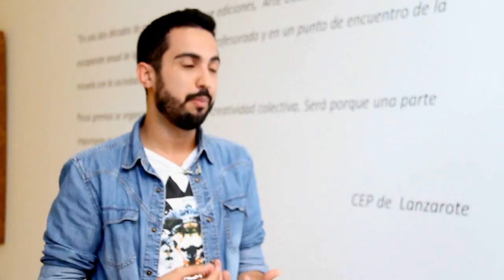Adonay Bermúdez y la libertad de las primeras oportunidades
Empezó en el mundo del arte sin contactos que le facilitaran la entrada. Y eso es una dificultad añadida en un universo muy cambiante y un poco veleta (no sólo atento a la calidad, sino pendiente de las tendencias y el mercado). Quizás por eso, muchos de los creadores que comisaría este gestor cultural lanzaroteño son jóvenes, exentos de convencionalismos y experiencia.

M.J. Tabar

No es el caso ni de Nuria Meseguer, ni de Elena Betancort, dos pintoras de trazo extraordinario y currículo ya encarrilado que expondrán bajo la coordinación de Adonay Bermúdez en la manriqueña Sala Los Aljibes (Tahiche), abierta de nuevo al público a partir del próximo 7 de julio, gracias a la aventura en la que se ha embarcado José Azaola Amann, fotógrafo aéreo e Ícaro del ultraligero.

La muestra pictórica se titula Entre dos mares y será una oportunidad para que la pintora de "personajes que nadan en sus propias mentes", la grancanaria Meseguer, y la lanzaroteña de "rabia contenida y furia cautelosa" interpreten el mar desde sus ópticas respectivas. No es algo que hagan ex profeso para esta cita, porque el paisaje y la naturaleza protagonizan buena parte de sus obras y preocupaciones.

Hablamos con Adonay Bermúdez en la nueva sala municipal de exposiciones de Arrecife, un espacio diáfano, en la pequeña calle Emilio Ley --perpendicular al Charco de San Ginés- que fue inaugurado hace un mes con una exposición colectiva de la Semana de Arte Docente y con una muestra de la escultora Mariola Acosta, y que estrenará un nuevo montaje el próximo 22 de junio: De Rendering, un proyecto del fotógrafo Rubén Acosta que viene precedido por su éxito en Tenerife, Madrid y Barcelona.

Tras unos primeros pasos titubeantes en los que recibió la advertencia habitual ("del arte no se vive"), Adonay decidió formarse como arquitecto de interiores en ESNE, un centro adscrito a la Universidad Camilo José Cela (Madrid). Es máster en comunicación, especializado en marketing y gestión cultural, y sus primeros pasos profesionales los dio en el mundo de la moda, coordinando desfiles de la diseñadora Alma Aguilar en Madrid Fashion Week, y ejerciendo como gabinete de comunicación de Emilio de la Morena en Londres.

Si por algo se le conoce en su isla natal es por su oficio como curador de arte. En 2009, tras una larga temporada en Madrid, regresa a Lanzarote para arrancar un proyecto artístico en Bodegas Rubicón (EmbriagARTE, 2009), e imparte un seminario relacionado con el arte y la moda, para acercar esta desconocida y prejuzgada disciplina al público general. Pero fue con Vamos, esto va de ilustración , cuando su nombre empezó a sonar en medios locales, regionales y estatales. "El éxito de una inauguración depende del punto de vista: ¿éxito para el comisario, para los artistas o para el galerista? Una exposición es un éxito cuando ha tenido una gran afluencia de público", opina.

Y Vamos... lo tuvo. En la inauguración el público pudo captar las claves de su trabajo como comisario artístico: autores jóvenes (uno de ellos, Rowan Newton, realizando un graffiti en directo, acompañado de la música de Oneche DJ), desenfadados, antielitistas y urbanos. Una muestra colectiva que quiso lanzar un mensaje claro: defender el dibujo, el collage y el street art, artes que si no es por la Bienal Off, iniciativas como el Urban Fest y puntuales apuestas como el Festival Icongraff que organizó Arrecife, no tienen mucha cabida en Lanzarote. El proyecto pasó también por la galería Tipos Infames de Madrid y tuvo repercusión en El Mundo, El País, y revistas como Lados Mag, Cyan o Tendencias.

"Existe una barrera muy alta entre el público y los museos", analiza el gestor cultural. En algunas exposiciones se concentran 10 personas, algunas salas municipales trazan su programación a tres años vista ("una locura; porque el arte cambia a cada momento y hay que estar atento") y la coordinación entre los programadores culturales a veces brilla por su ausencia, solapándose actos.

A Adonay le preocupa conectar con el público. Intentar acercar el arte, sin restarle ni profesionalidad, ni significado, ni trasfondo, ni contexto; pero sí despojándolo de cierta aureola de inaccesibilidad que a veces lo ha hecho vivo ejemplo de opacidad y de perífrasis. Y del criterio basado en la cotización del artista. "Se han gastado grandes sumas de dinero en proyectos que no han sabido conectar con el público".